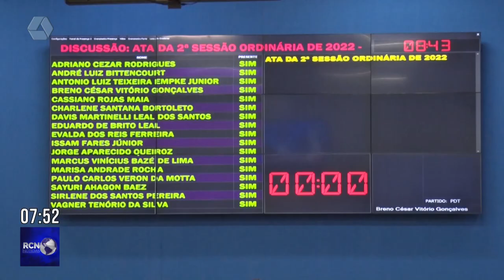Especial Mulher: Mulheres são maioria, mas minoria no parlamento